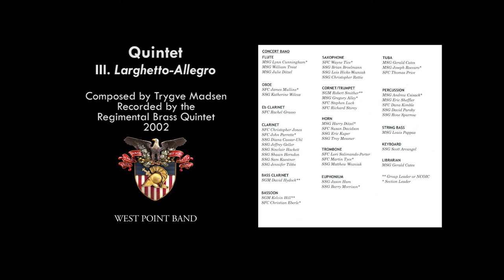"Quintet" mvt. 3: Larghetto-Allergo, Trygve Madsen | West Point Band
West Point Band: United States Military Academy Band: 200 Years of Excellence – Volume V
Quintet, mvt. 3 Larghetto-Allegro, Trygve Madsen
Master Sgt. Gregory Alley and Staff Sgt. Brian Uhl, trumpets
Sgt. 1st Class Martin Tyce, trombone
Staff Sgt. Troy Messner, horn
Master Sgt. Gerald Cates, tuba
West Point Band's Brass Quintet